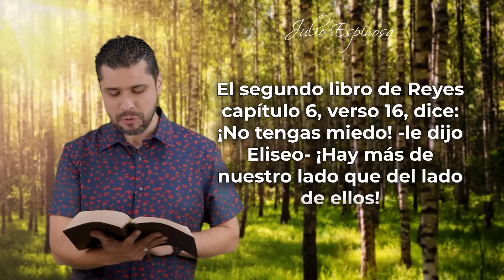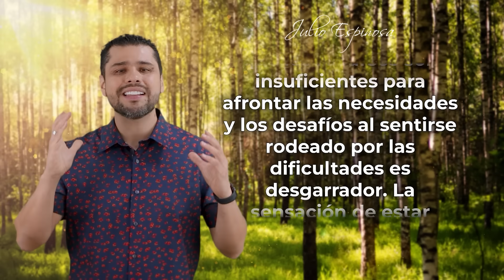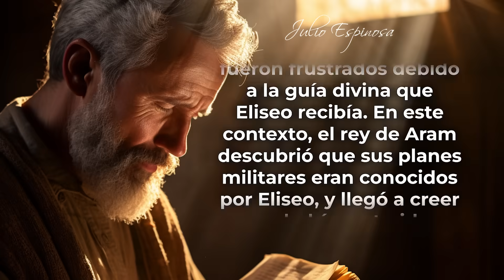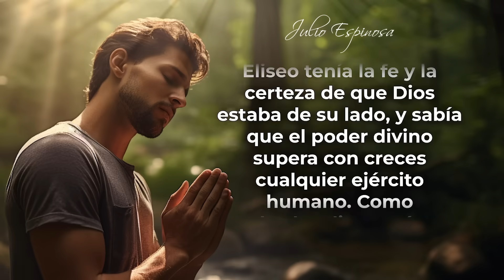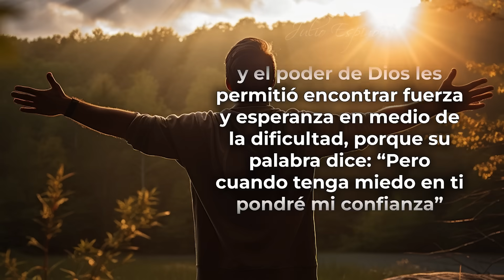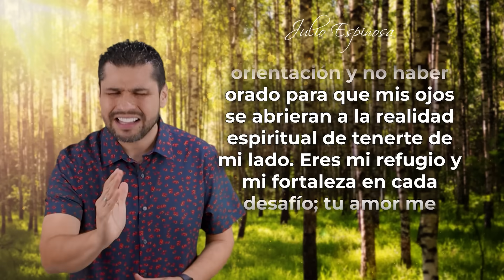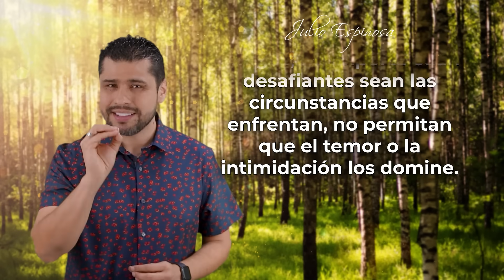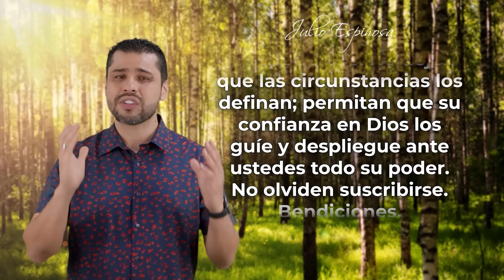MI DEVOCIONAL HOY 📖 LUNES 25 DE SEPTIEMBRE DE 2023 - DIOS ES MÁS GRANDE QUE TU PROBLEMA 🙏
El segundo libro de Reyes capítulo 6, verso 16, dice: ¡No tengas miedo! -le dijo Eliseo- ¡Hay más de nuestro lado que del lado de ellos!

El horizonte puede verse abrumador, pero cree que hay un ejército invisible de apoyo, fuerza y amor que está contigo. Aunque veas el panorama adverso e incierto, es normal sentir temor y dudas, pero no dejes que eso te paralice. Mantén la fe en que, al igual que en la historia bíblica de hoy, la ayuda y la solución vendrá de manera inesperada. Así como Eliseo le dijo a su criado que no tuviera miedo porque había más personas a su favor de lo que parecía, también quiero recordarte que no estás solo en tus luchas y desafíos. Su palabra dice que Dios no permitirá que tropieces porque el que te cuida no se dormirá (Salmo 121.3 NTV).

💰 40 ORACIONES Y PROMESAS PARA RECIBIR MILAGROS FINANCIEROS 💰